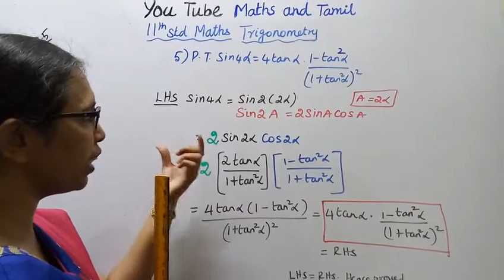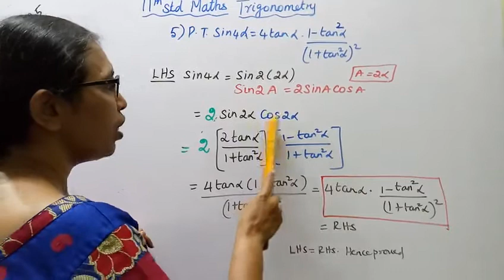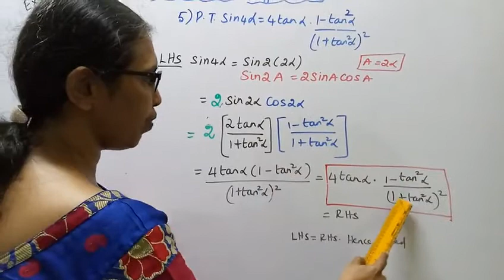T.N. 11th maths Exercise:3.5 Sum - 5 | Trigonometry | Chapter - 3.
Dear Students,
New Syllabus
tn11thmathsex:3.5-5#mathsandtamil

Exercise 3.5-Introduction
Double angle identities are a special case of the sum identities. That is, when the two
angles are equal,  the sum identities are reduced to double angle identities.They are
useful in solving trigonometric equations and also verification of trigonometric
identities.